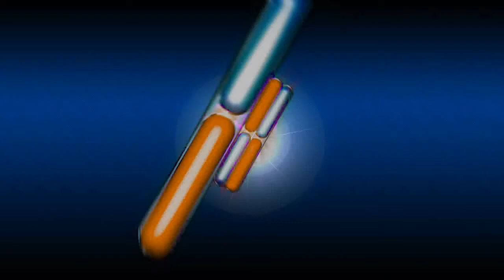50-50 Best of - Promo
Promo 50-50 Best of 2013